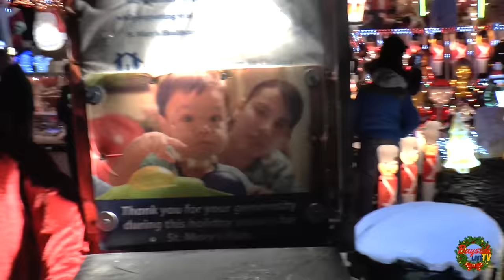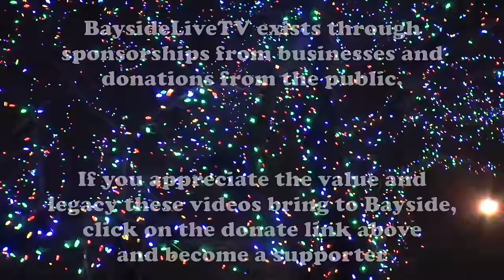The Christmas Lights of Bayside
Every year residents of Queens decorate their homes with Christmas Lights for the holiday season. Here is a montage of some of the most spectacular. Kevin Lynch from Flushing who donates funds he raises from his light display to St. Mary's Children's Hospital and Anthony Gurino of Jamaica donated funds to Toys for Tots. Take a look at these and other incredible holiday displays of lights.

for all the latest and greatest in all things Bayside, and make sure to help us continue our work by donating